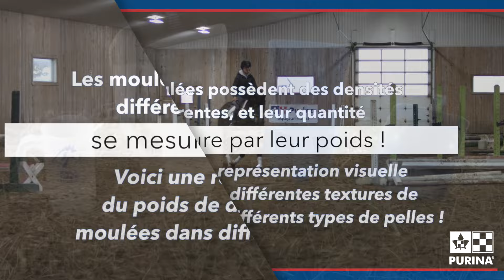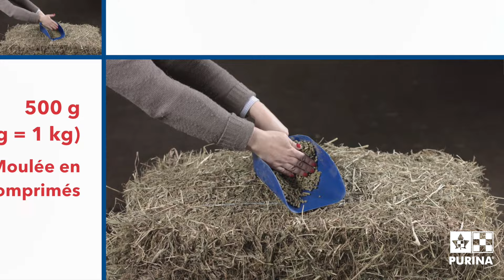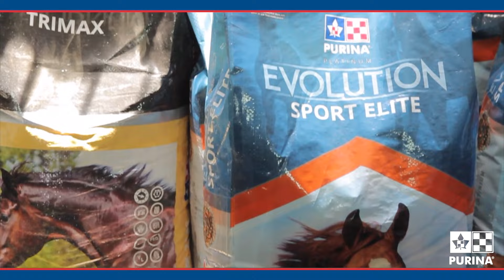Quelle quantité de nourriture devrais-je offrir à mon cheval?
Différentes pelles, différentes textures de moulées, différents poids, etc. Quelques règles du pouce et références visuelles pour vous aider à vous y retrouver!